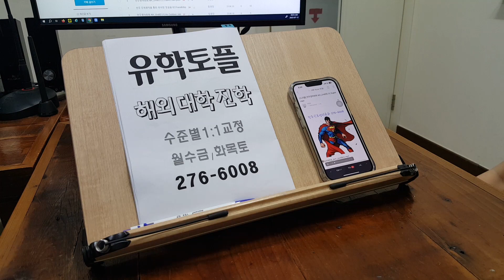영어회화 성인기초 대학생 고등학생 스피킹 프리토킹 전주 스터디 230717